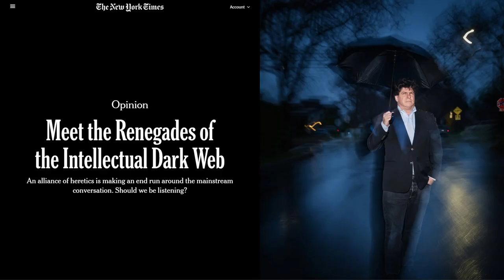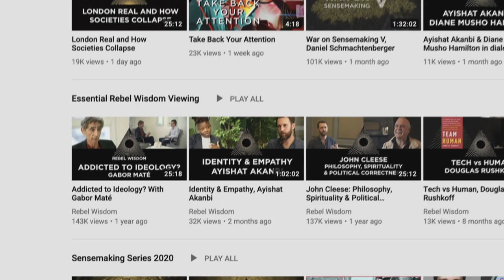Narrative Collapse? With Paul VanderKlay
Paul VanderKlay recently released a film 'Why is YouTube Boring?' that sparked a discussion about the collapse of narrative.

In this conversation Paul and David trace their background with Jordan Peterson and the Intellectual Dark Web, and ask where the novelty and interest went.

To take part in discussions like this, become a Rebel Wisdom member